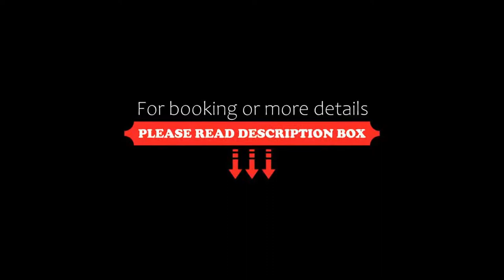Puur Bonaire, Belnem, Dominican Republic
About Property:
Located 400 m from Bachelor's Beach, Puur Bonaire offers an outdoor swimming pool, a garden and air-conditioned accommodation with a balcony and free WiFi.
All units come with a terrace with pool views, a kitchen with a microwave and a fridge, and a private bathroom with shower. For added convenience, the property can provide towels and bed linen for an extra charge.
Both a bicycle rental service and a car rental service are available at the aparthotel, while cycling can be enjoyed nearby.
Pop...
Property Type: Hotel
Address: Kaya Saturnus 22, Belnem, Bonaire St Eustatius and Saba
Searching For
1. Puur Bonaire - Belnem - Dominican Republic
2. Puur Bonaire - Belnem - Dominican Republic Address
3. Puur Bonaire - Belnem - Dominican Republic Rooms
4. Puur Bonaire - Belnem - Dominican Republic Amenities
5. Puur Bonaire - Belnem - Dominican Republic Offers and Deals
Audio Credit:
Track Title: Blank Slate
Artist: VYEN